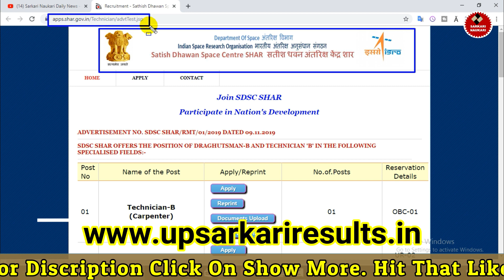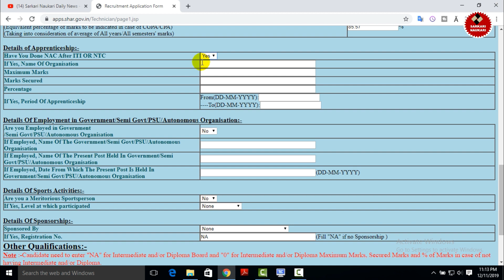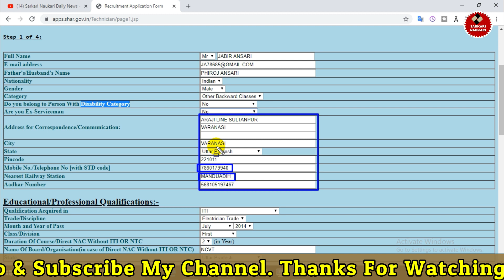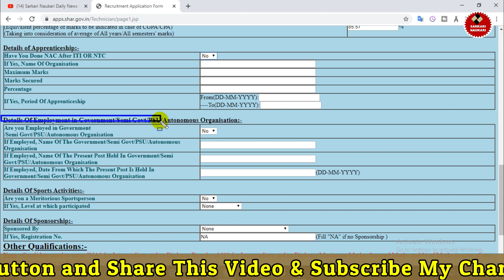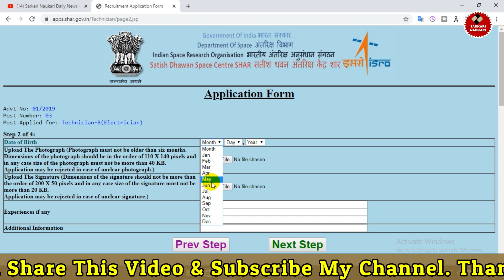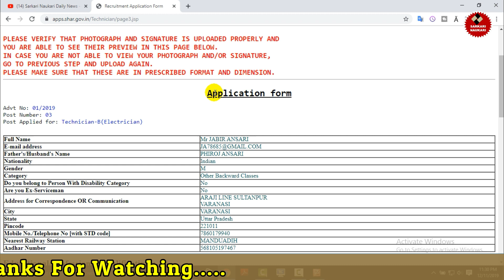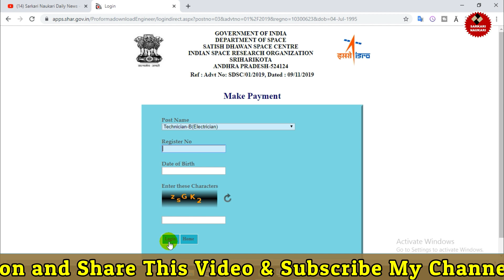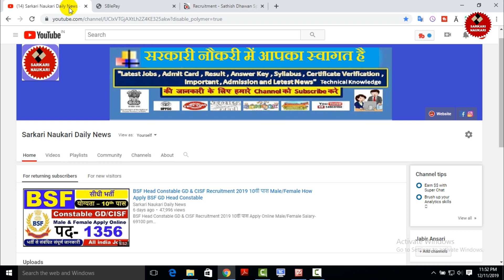How to Apply ISRO Technician & Draughtsman Online Form 2019 ISRO 10वी पास भर्ती आवेदन कैसे करे ?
ISRO में Technician & Draughtsman की 10वी पास भर्ती आवेदन कैसे करे ISRO Recruitment 2019 Full Details (Video)

isro recruitment 2019 apply online,isro recruitment 2019 for engineers,isro recruitment 2020,shar jobs www isro gov in recruitment 2019,www shar gov in recruitment 2019,isro sdsc recruitment 2020 technician b & draughtsman b posts,isro technician b recruitment 2020

ISRO_में_Technician _&_Draughtsman_की_10वी_पास_भर्ती_आवेदन_कैसे_करे

                                                          धन्यवाद...